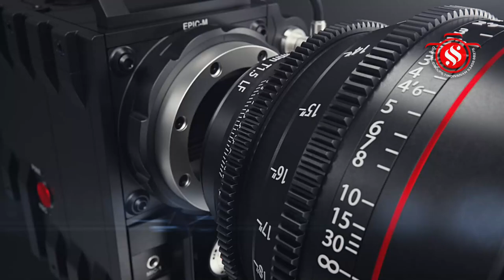மயிலம் ஸ்ரீ வள்ளி தெய்வானை சமேத ஸ்ரீசுப்பிரமணியசுவாமி கோவில் பங்குனிஉத்திரபெருவிழா- வெள்ளிபூதவாகனம்